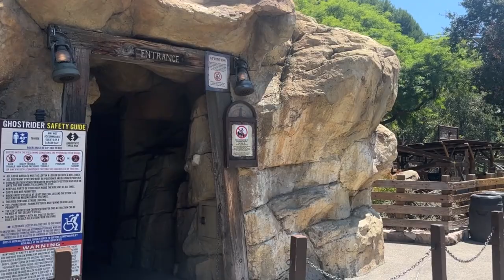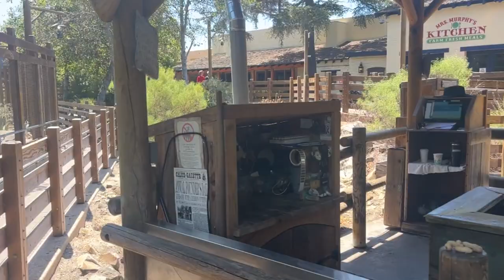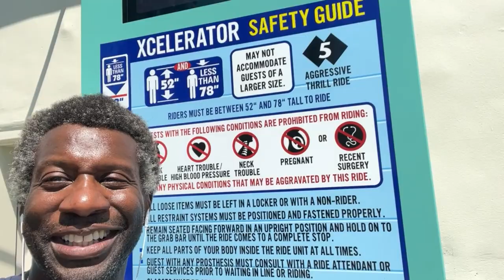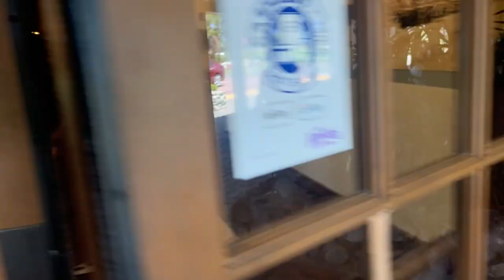Knott's Berry Farm! Ghostrider and more!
Knott's Berry Farm! Long time.. no see. What is Knott's Berry Farm? It's an awesome theme park a short drive away from L.A!